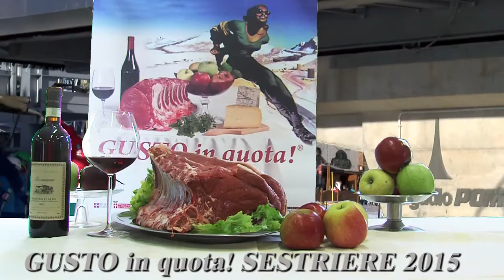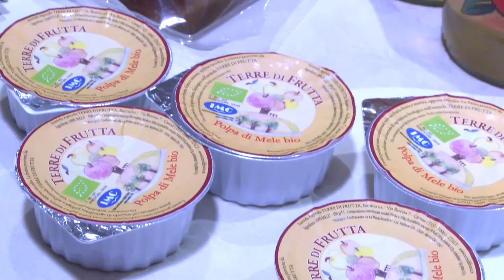GUSTO channel: Gusto in Quota Sestriere 2015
Il turismo eno-gastronomico rappresenta un nuovo modo di viaggiare e sta conquistando un numero sempre crescente di appassionati alla ricerca di sapori e tradizioni autentiche. E così anche le destinazioni una volta esclusivamente sportive si stanno convertendo a questa filosofia, che è poi un modo di conquistare nuovi visitatori o di fidelizzare quelli vecchi. Per iniziativa del Museo del gusto di Frossasco, nel pinerolese, dall’ anno scorso è stata varata l’ iniziativa ” Gusto in quota ” che si propone di valorizzare e promuovere i prodotti tipici piemontesi, in particolare i prodotti di Cavour e del Pinerolese, ( ovvero la carne di Cavour di razza piemontese, e poi mele e frutta della pianura pinerolese, ma anche i formaggi della zona di Giaveno ) sulle tavole dei 14 ristoranti del Sestriere che aderiscono al progetto. L’ iniziativa coinvolge non solo il Museo del gusto di Frossasco, il comune di Sestriere e quello di Cavour, il Consorzio Sestriere e le Montagne olimpiche, ma anche l’ ATL Turismo Torino e provincia, con il sostegno di regione Piemonte, Provincia e Camera di Commercio di Torino.
Renato Girello